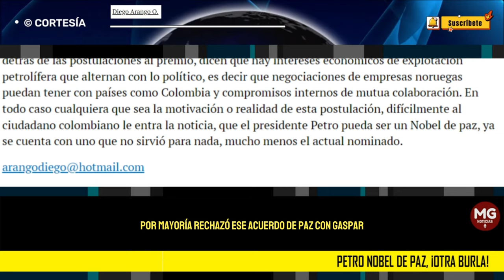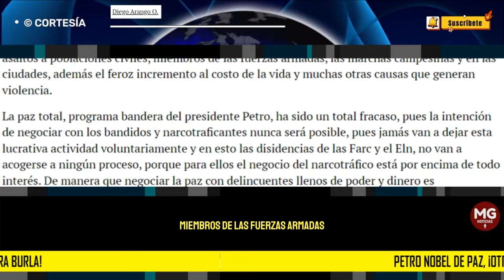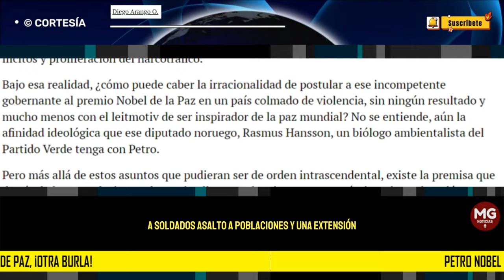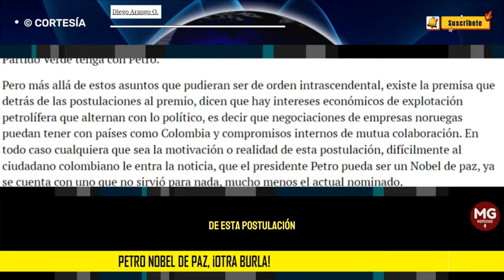PETRO NOBEL DE PAZ ¡OTRA BURLA! 🛑 Diego Arango O.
Esto era lo último que nos faltaba, la ridiculez de nominar a Gustavo Petro al premio Nobel de la Paz 2024. Suficiente para el país la burla recibida cuando se le otorgó dicho premio a Juan Manuel Santos, cuando no hemos tenido un solo minuto de paz, lo contrario el pueblo colombiano por mayoría rechazó ese acuerdo de paz con las Farc en el plebiscito convocado por el mismo presidente.
columna DIEGO ARANGO